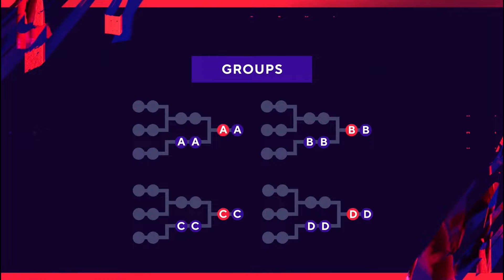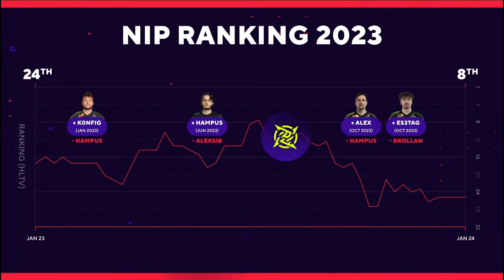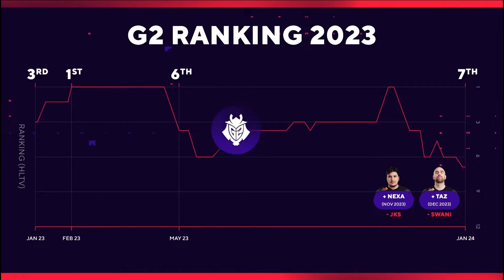[FULLMATCH] G2 ESPORTS - NIP | MAP 1 VERTIGO | BLAST Spring Group | Tiếng Việt - 500Bros